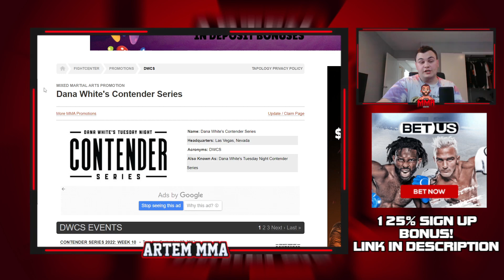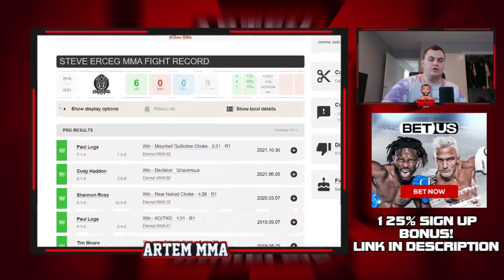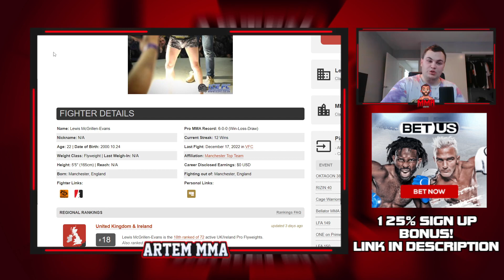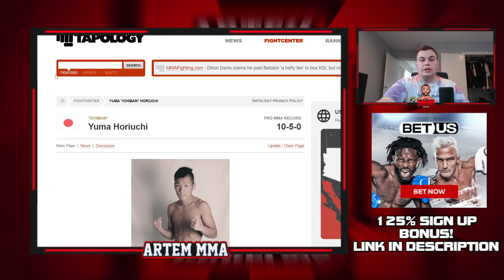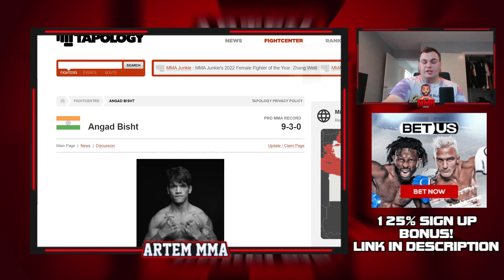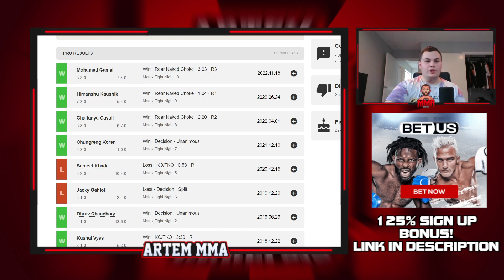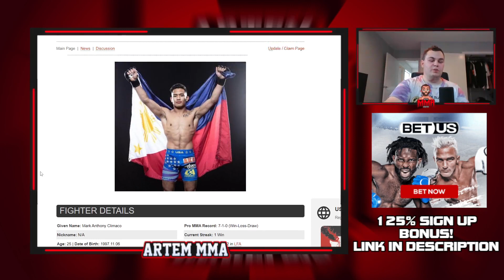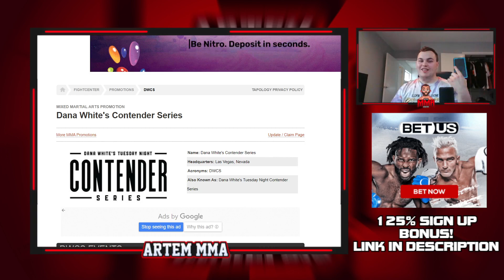Flyweights that NEED to be on Dana White's Contender Series 2023 - DWCS Roster Predictions